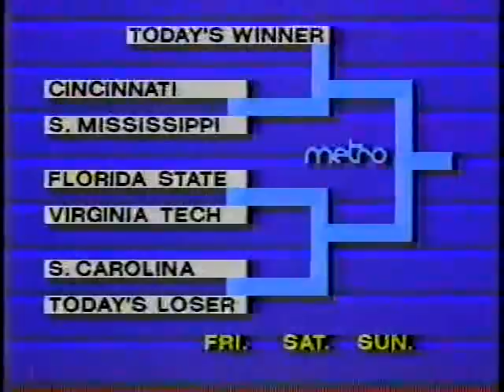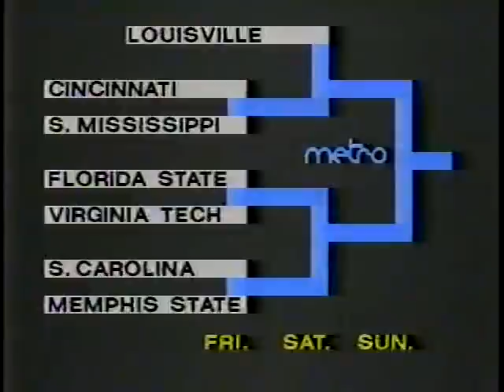Louisville vs Memphis St 1986 METRO Conference Tourney Championship (FULL GAME)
Louisville's Milt Wagner hits two free throws to seal the deal.